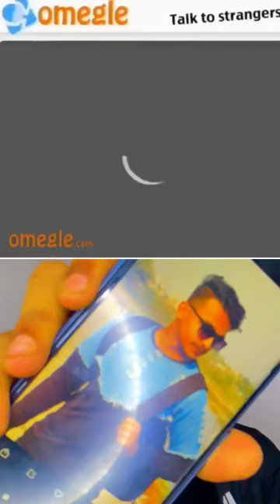i met Thomas Müller on Omegle 🤯🤯🤯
omegle
omegle funny
omegle prank
omegle trolling
omegle funny moments
omegle india
shorts
indian boy on omegle
omegle reactions
flirting on omegle
omegle girls
omegle love
omegle indian
adarshuc omegle
omegle roasting
adarsh singh
adarsh uc
adarshuc
funny
relationship
love on omegle
omegle flirting
new girlfriend
funniest omegle ever
omegle adarsh
streamer
anime
going on omegle
omegle troll
omegle roasting people
getting girls on omegle
omegle but not taking a single l
omegle fake skip
ghadighali
scary
adarsh omegle video
shot
d&d
chat
funny omegle
maxamili
funny moments
short
memes
viral
trending
comedy
omegle pick up lines
piano cover
back
my
behind
talking
on omegle
skipping
fake
omegle scaring
omegle pranks
furry
omegle furries
omegle furry
talking behind my back
fake skipping on omegle to see people talking behind my back
fake skipping on omegle tutorial
fake skip
fake skipping on omegle
kewiy
3kuper
kuper كوبر
kuper
كوبر
trend
ometv
challange
girl
hilarious
magical piano
asian on omegle
tiktok omegle
tiktokers
omegle challenge
korean on omegle
kin ryan
kinryyy
challenge
cant skip anyone
omegle scary
omegle but
trolling on omegle
magic piano
comedy video
omegle pennywise
omegle jump scares
jump scares
jumpscares
pennywise omegle
pennywise
wag ka ng mawala
mayonaise
asharena
kosang marlon
jopay
prank
singing to strangers
caloy quemada
codemiko face reveal
miko code
twitch highlights
youneh
codemiko interviews
codemiko interview
codemiko vtuber
virtual youtuber
vtubers
codemeko
meko
miko
code miko
technician
vtuber
codemiko
ryan hale
vlogging
vlogger
vlog
shots
omeglevideo
goingonomegle
drinkinggames
drinkinggame
drinking
surprise
meme
slurp
derk
derkslurp
tiktoker
tiktok celebrity
i met a famous celebrity on omegle
viral video
funny shorts
compilation
omegle shorts
funniest omegle trolling
omegle indian youtuber
bharat sood omegle
omegle india funny
cheering green screen omegle prank
cheering for strangers on omegle
green screen omegle prank
funniest omegle green screen moments
greenscreen trolling
the dooo
vrchat omegle
omegle vr
the best of
lolathon
davidvrchat
nologic
nld
nologicdavid
stream clips
stream highlights
clips
highlights
live stream
stream
felix
pewds
pewdiepie
kermit on omegle
kermit
reactions
the best
omegle kermit
kermit omegle
chat room
talk to strangers
safe
family friendly
skipped
osqtv strangers
osqtv omegle
wrong
could
what
teaching
people
random
the best reactions
text
fail
expected
as
go
didn't
on
stranger
strangers
total
with
play
played
dungeons and dragons
dragons
dungeons
funniest video compilation
dnd
osq_tv
games
roleplaying
table top
fantasy
ttrpg
qampaigns
questers
quips
compilations
one
tv
osq
osqtv
i became her step dad on omegle
funniest videos
first date
flirt
love
babes
impressing girls on omegle
boyfriend
girlfriend
cute
she literally loves me on omegle
she literally loves me
vishwas kaushik
horror short film
omegle horror
omegle horror story
chat room horror stories
omegle horror stories
terrifying horror stories
omegle magic
disturbing horror stories
disturbing
scary story
scary stories
animated stories
horror story
horror stories animated
animation
creepy stories
mcdonald's horror story
stories
horror
animated
horror stories
animated horror stories
arab pickuplines
arab
amazing reactions
teach me arabic
arab pickup lines
arab lines
picking up girls with
picking up girls using your comments
i got the digits
fell in love with stranger
met a stranger
funny pranks
from intropanko
using your pickup lines
cheesy lines
funny videos on ome
meme combination
entertaining memes
picking up girls on ome
i got the numbers
she was so shy
غدي
غدي غالي
غادي غالي
virtual magic tricks
ghadi ghali
speedy boykins
live speedy
ishowspeed
fake skipping 'prank' on omegle..😈 (desi girls)
fake skip prank omegle
magic omegle
fake skip omegle
js magic
js magic omegle
omegle trolling funny
sleight of hand omegle
magic tricks
magic
card magic tricks
card tricks
allen magic
songs by ear
omegle piano songs by ear
omegle musician
omegle piano
omegle pianist
card trick
noire
kronos
korg
ost
video game
card magic
card magic trick omegle
yamaha p-155
frank tedesco
tedescocreations
composer
composition
arrangements
piano
pick up lines
magic on omegle
omegle magician
omegle fun
nimish kapoor
macrobells prank
macrobells shorts
macrobells
dhruvi nanda korean
omegle magic tricks
sleight of hand card tricks
best magic tricks on omegle
crazy magic tricks on omegle
prank video
how to approach a girl
carryminati omegle
dating online
how to talk to your crush
how to talk to girls